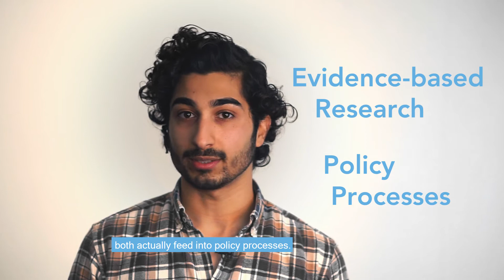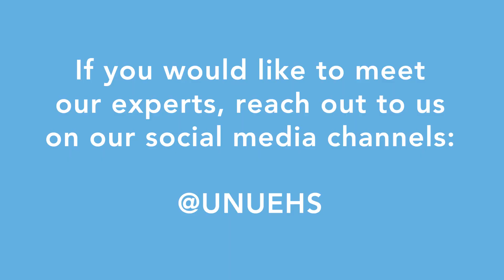MeetTeamCOP - Climate Ambition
What are UNU-EHS experts' hopes for Climate Ambition?